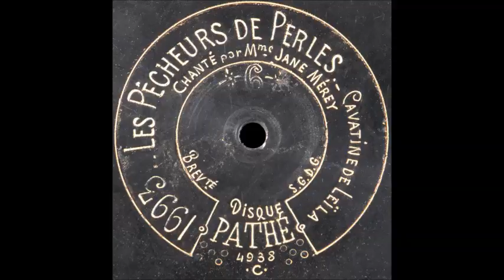Comme autrefois (Jane Mérey)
Janey Mérey sings "Comme autrefois" from "Les pêcheurs de perles" on 9 1/2-inch center-start Pathé 1993, recorded in 1903.